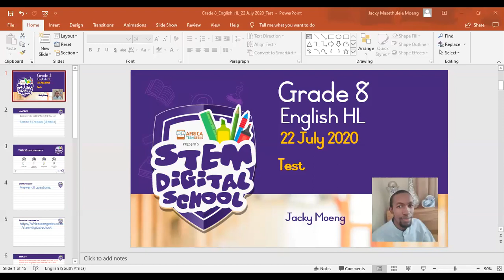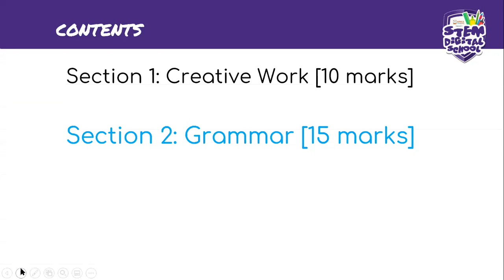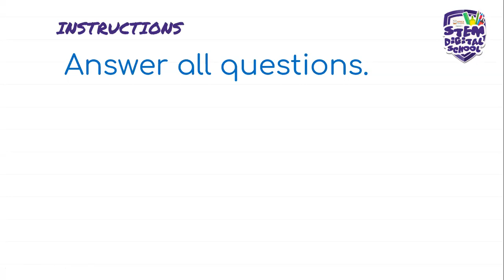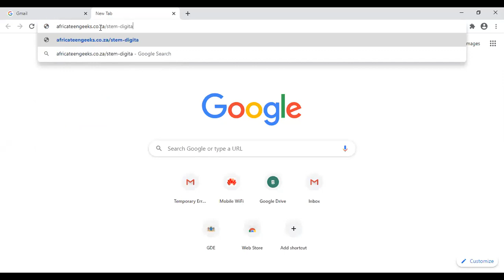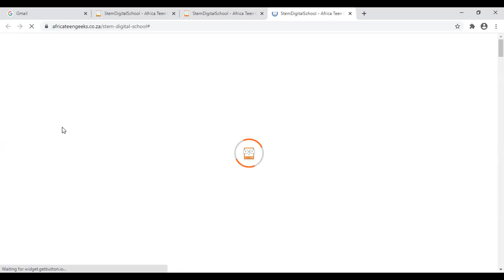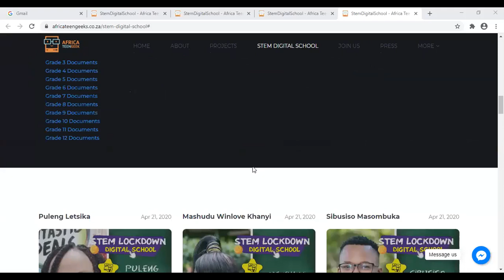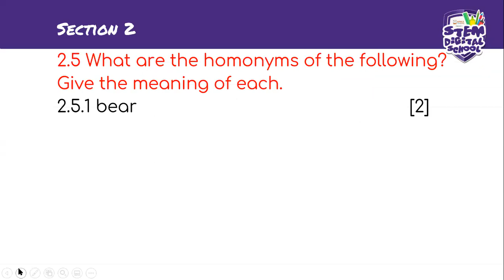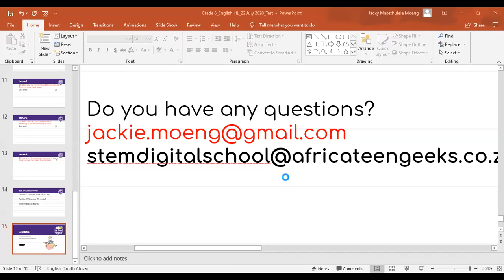Grade 8 - English HL | 22 July 2020 | Test